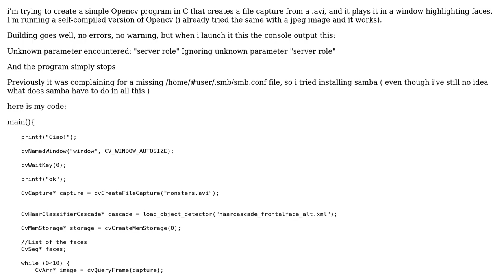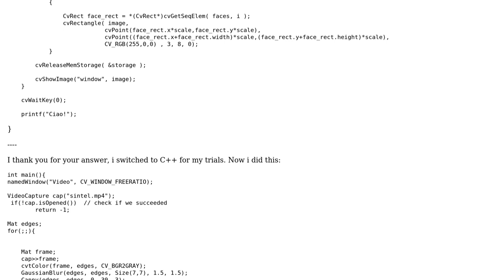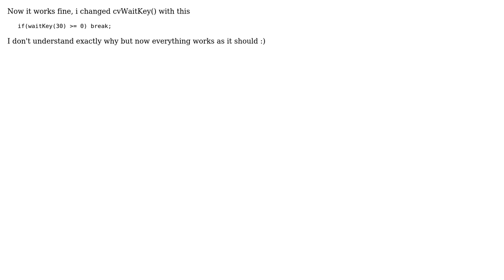cvCreateFileCapture strange error (2 Solutions!!)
cvCreateFileCapture strange error

With thanks & praise to God, and with thanks to the many people who have made this project possible! You are responsible for your own actions.